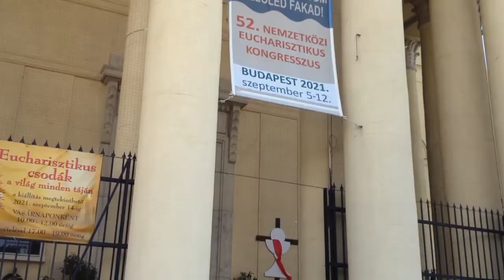Church in Budapest | Shot on iPhone 4S in 2021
Gear used
• iPhone 4S
• Dji Osmo Mobile 2 gimbal
• iMovie on my old MacBook Pro

It is a church in Budapest.